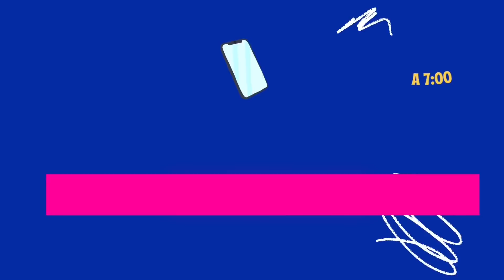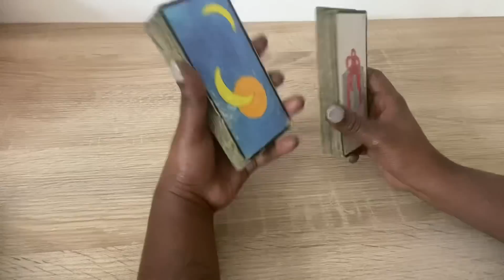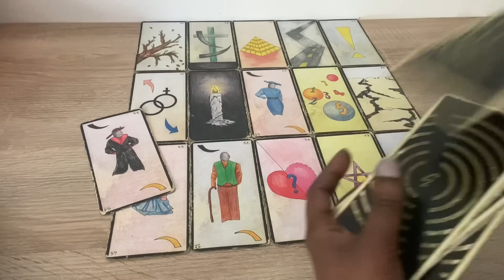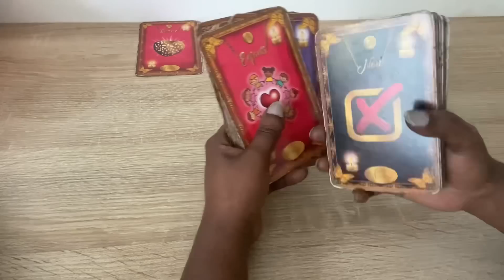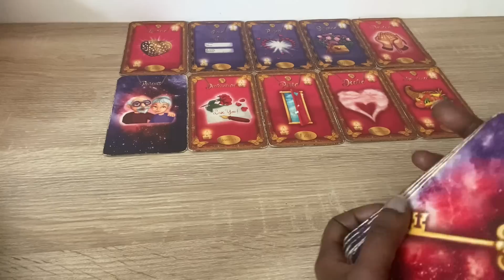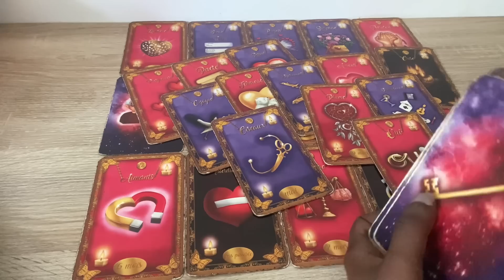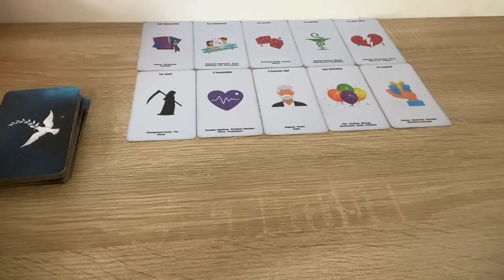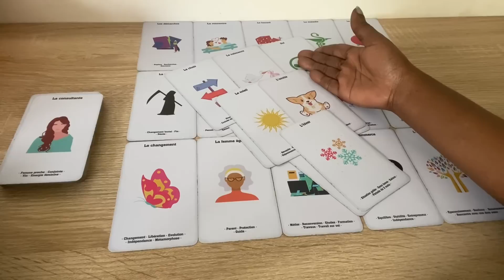La rose 🌹 ou l’épine ♠️ Une nouvelle personne sur votre route 👀🦋